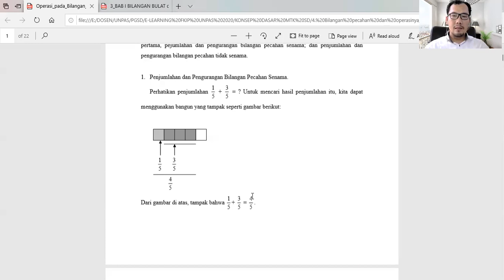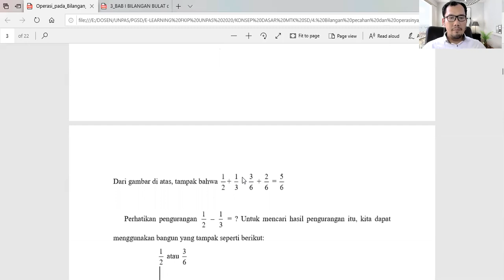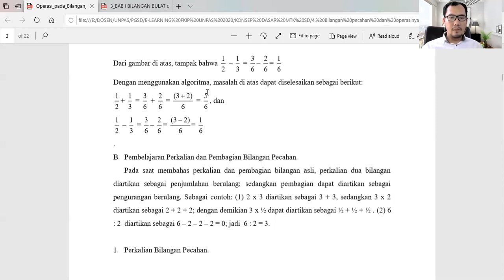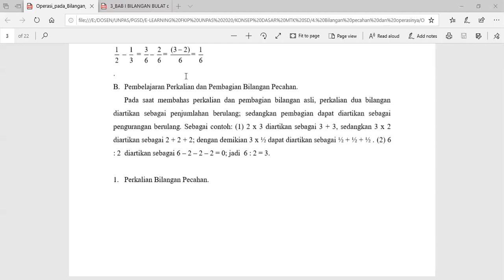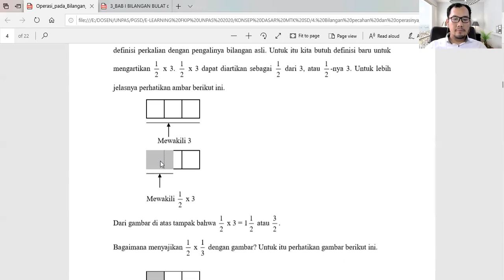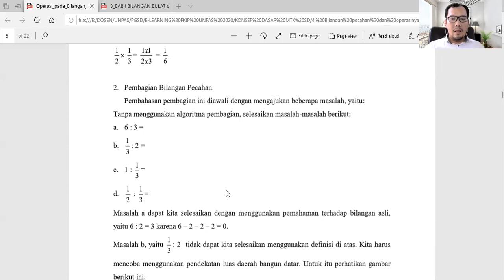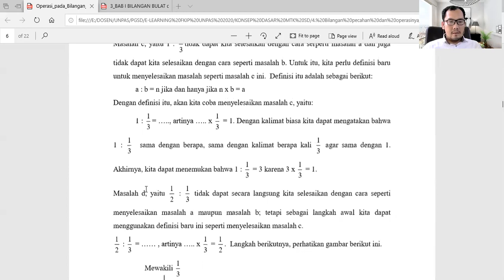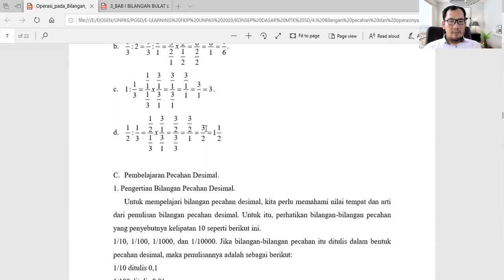Pertemuan 5 : Bilangan pecahan dan operasinya : Fraction numbers and their operations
Mata Kuliah Konsep Dasar Matematika SD dan Lab
Dosen Pengampu: Taufiqulloh Dahlan, S.Pd., M.Pd.

UNIVERSITAS PASUNDAN
2021